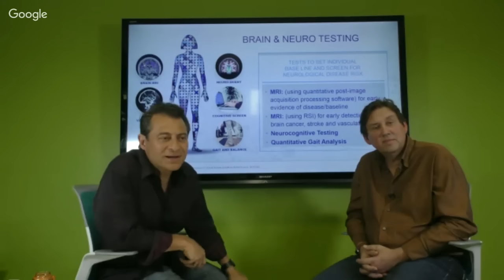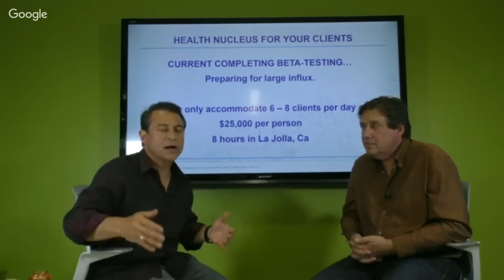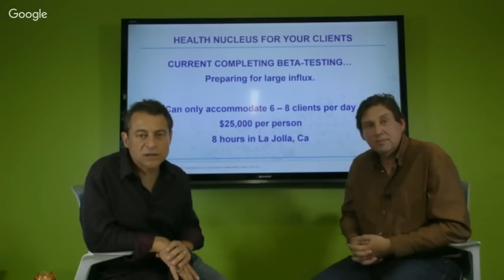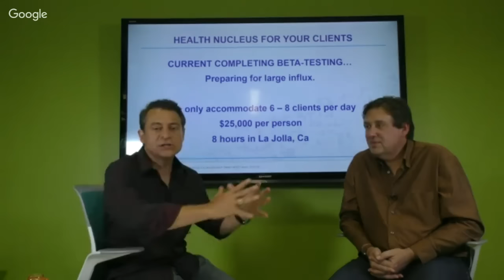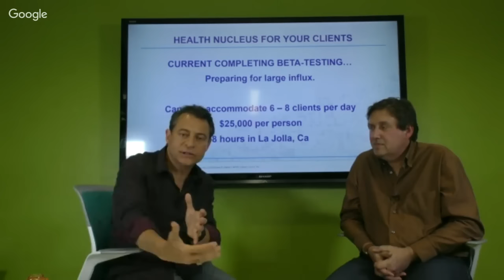Introducing Health Nucleus — How to Extend The Healthy Human Lifespan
This VIDEO WEBINAR is Live on June 4th at 12:00pm (Noon) PST

Human Longevity Inc.’s Co-founder and Vice-Chairman Dr. Peter Diamandis and Chief Medical Officer Dr. Brad Perkins discuss how to extend the healthy human lifespan and how to participate in our new Health Nucleus